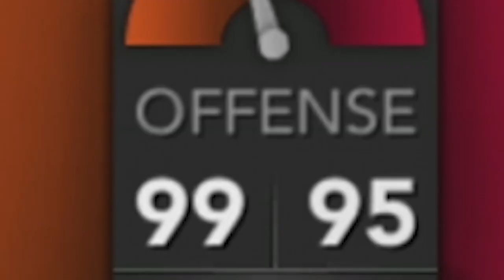#1 CLASS 2 YEARS IN A ROW??? Princeton Dynasty NCAA Football 14 Teambuilder Dynasty S6E13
Welcome back to the Princeton Tigers!

IT'S TIME FOR THE OFFSEASON! In this video, we go through the full offseason for season 6, and get ready for season 7! Can the Princeton Tigers get the #1 class 2 years in a row? Find out by watching the WHOLE VIDEO!

Sorry about the inconsistency of mascot mashup. I will do my best to do better!

Princeton highlights for a 2,500 sub special???

Also, B1G fight songs in every song will be on the way soon!